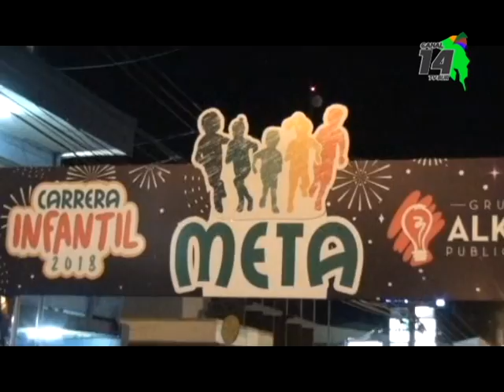En setiembre inicia la inscripción de los mil cupos para la Carrera Luces del Valle